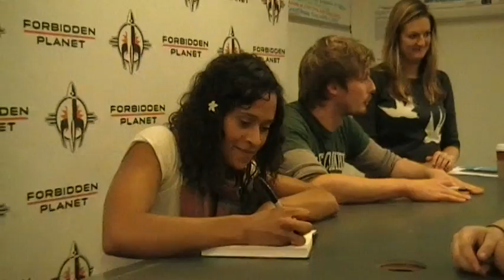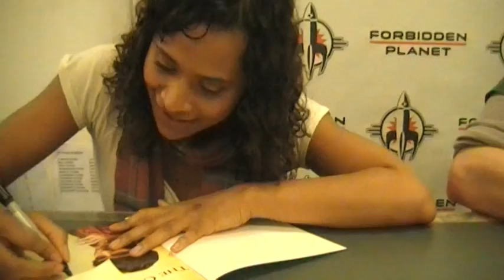FULL VIDEO Bradley James and Angel Coulby Book Signing October 2009 London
I posted a shorter version yesterday, but here's the full video:D